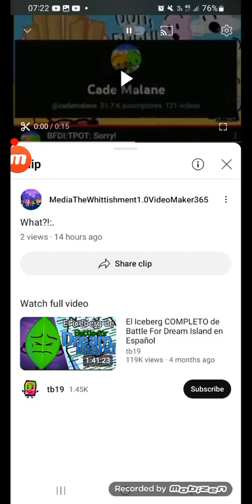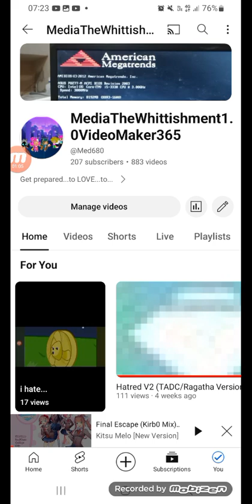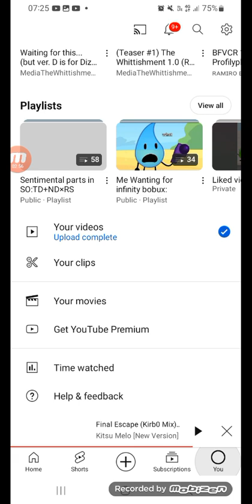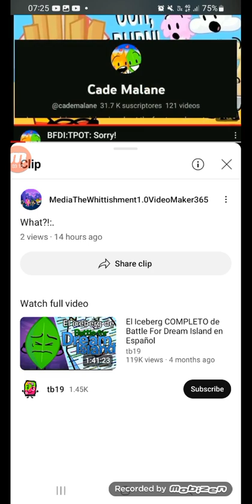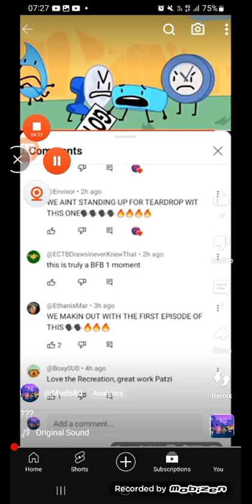Waiting for this... (but ..ver. D is for Diz Nuts!) (Awful Edition?!)